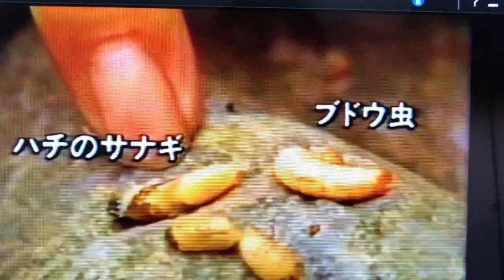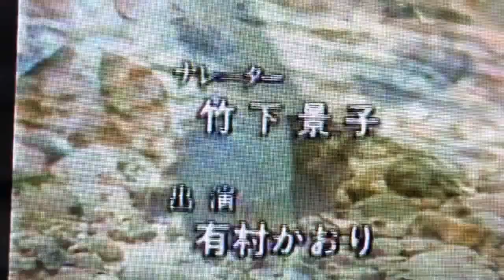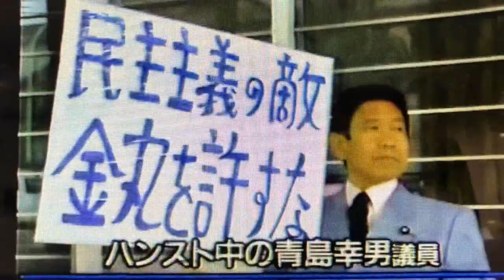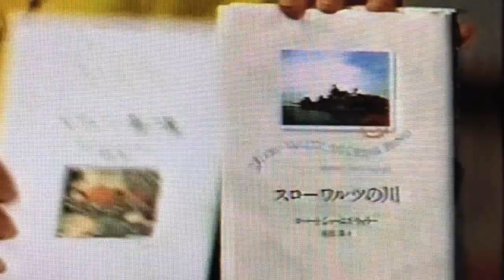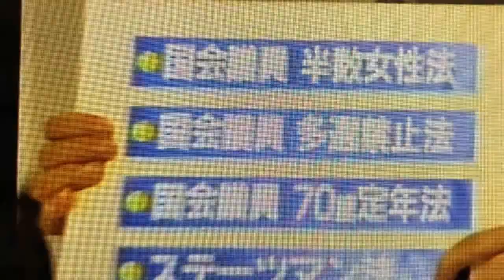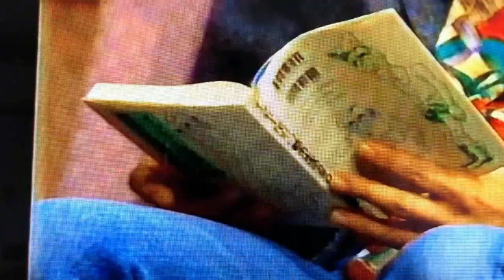太石ケイジと美千代美容室⑯『有村かおり（TBSアナ）回憶シーンの❷